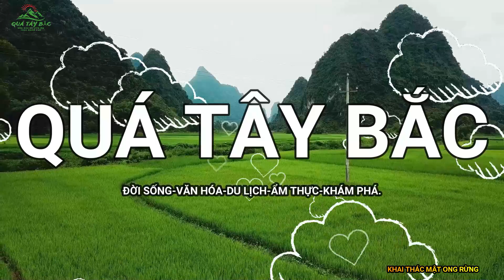CƠM GIỮA RỪNG CHIỀU VÀI MÓN LAM ỐNG TRE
Mời các bạn xem tập tiếp theo ĐI RỪNG.CƠM GIỮA RỪNG CHIỀU VÀI MÓN LAM ỐNG TRE.
Xin cảm ơn tất cả các bạn đã dành tình cảm cho QUÁ TÂY BẮC "" Mong các bạn sẽ like video chia sẻ và đăng ký kênh cho QUÁ TÂY BẮC "". Chúc các bạn sẽ có  một ngày thật có nhiều niềm vui và được thưởng thức nhiều thứ độc và lạ mắt!
Kênh chia sẻ những hình ảnh, video về sinh hoạt, phong tục tập quán, các món ăn độc, lạ nơi mà Dân tộc Thái Tây Bắc,  Sơn La mình đang sinh sống.

© Bản quyền thuộc về QUÁ TÂY BẮC .
© Copyright by QUÁ TÂY BẮC  -Production ☞ Do not Reup
+Nhạc in trô mở đầu:Hành Trình Hoang Dã.

Dân Ca 3 miền :Bắc Trung Nam:
Giấy phép

TOP 45 LISTSONG NCS-NHẠC NCS KHÔNG BẢN QUYỀN
Giấy phép